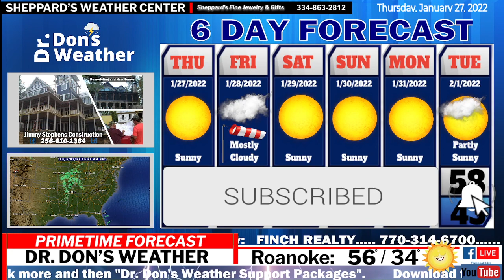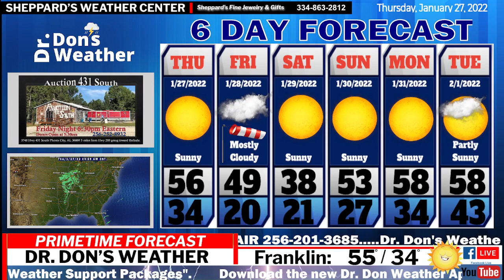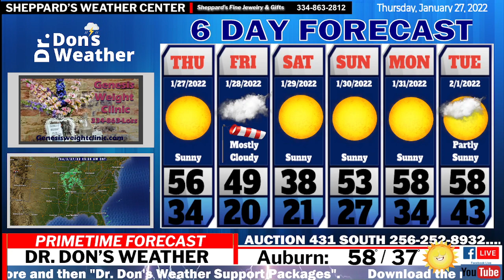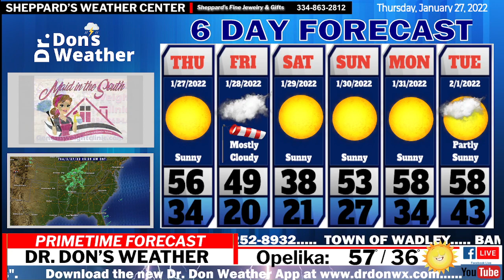EAST ALABAMA FORECAST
Another Arctic Blast On The Way!